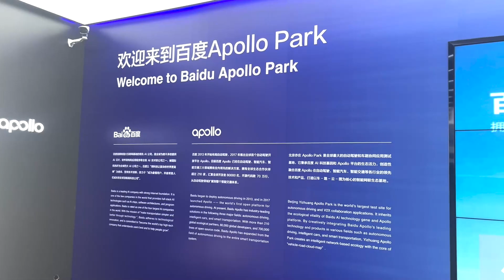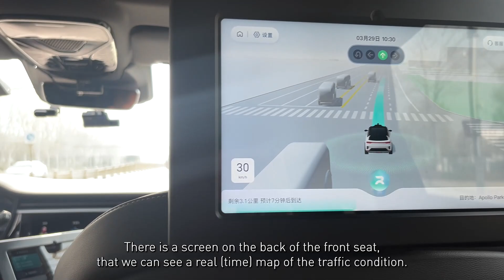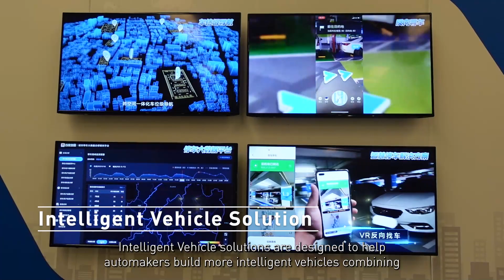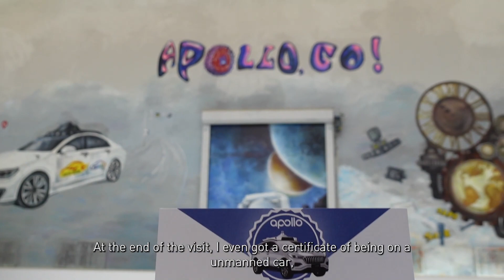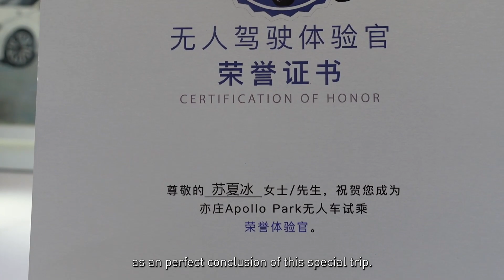Exploring Baidu's Apollo Park: Revolutionizing Transportation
In this week's video, Xiabing Su visits Baidu's Apollo Park to explore the innovative advances in autonomous driving and take a test ride in the company's latest model of its self-driving taxi. Xiabing showcases Baidu's success in revolutionizing transportation and spurring a new age of ride-hailing fleets in China. Join Xiabing for an exclusive look at Baidu's fifth-generation Apollo Moon and key insights into the economic impact of autonomous vehicles in China.